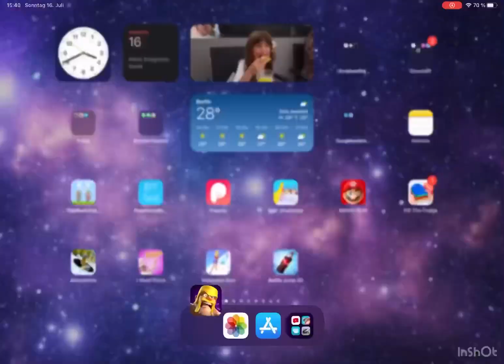16. Juli 2023